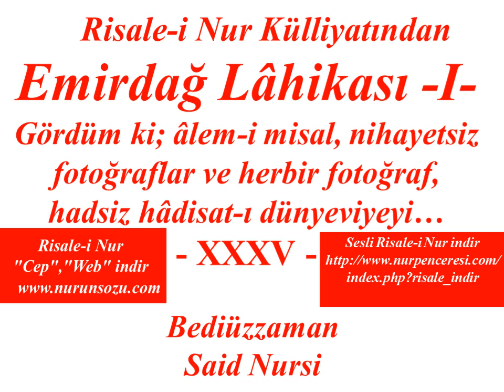Risale-i Nur Dersi, Emirdağ Lâhikası I , Hüve Nüktesi"nin.. 35 , Bediüzzaman Said Nursi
"Hüve Nüktesi"nin âhirinde bu parça yazılacak
 Gördüm ki; âlem-i misal, nihayetsiz fotoğraflar ve herbir fotoğraf, hadsiz hâdisat-ı dünyeviyeyi aynı zamanda hiç karıştırmayarak alıyor. Binler dünya kadar büyük ve geniş bir sinema-i uhreviye ve fâniyatın fâni ve zâil hallerini ve vaziyetlerini ve geçici hayatlarının meyvelerini sermedî temaşagâhlarda ve Cennet'te saadet-i ebediye ashablarına dünya maceralarını ve eski hatıralarını levhalarıyla gözlerine göstermek için pek büyük bir fotoğraf makinesi olarak bildim. Hem Levh-i Mahfuz'un, hem âlem-i misalin iki hücceti ve iki küçük nümunesi ve iki noktası insanın başında olan kuvve-i hâfıza ve kuvve-i hayaliye mercimek küçüklüğünde iken, hiç karıştırmayarak kemal-i intizamla içlerinde bir büyük kütübhane kadar malûmatın yazılması kat'î isbat eder ki, o iki kuvvenin nümune-i ekber ve a'zamları, âlem-i misal ile Levh-i Mahfuz'dur. Hava ve su unsurlarının, hususan nutfelerin suyu ve hava unsuru toprak unsurunun pek fevkinde daha ziyade hikmet ve irade ile ve kalem-i kader ve kudret ile yazıldıkları ve tesadüf ve kör kuvvetin ve sağır tabiatın ve camid ve hedefsiz esbabın karışması yüz derece muhal ve hiçbir cihetle mümkün olmadığı ve Hakîm-i Zülcelal'in kalem-i kader ve hikmetinin sahifesi olduğu ilmelyakîn ile kat'î bilindi. Mütebâkisi şimdilik yazdırılmadı.
سُبْحَانَكَ لاَ عِلْمَ لَنَا اِلاَّ مَا عَلَّمْتَنَا اِنَّكَ اَنْتَ الْعَلِيمُ الْحَكِيمُ
Kardeşiniz
Said Nursî
 Aziz, sıddık kardeşlerim ve hizmet-i Kur'aniyede fa'al, sebatkâr arkadaşlarım!
  Evvelâ: Bu sene hacc-ı ekber manasını taşıyan leyali-i aşerenizi ruh u canımızla tebrik ederiz.
  Sâniyen: Hem dâhilde, hem hariçte Nurun fütuhatı devam ediyor. Fakat gizli düşmanlarımız olan ehl-i dalalet ve sefahet, ehemmiyetsiz bazı hâdiselerle Nur talebelerine telaş vermeğe ve habbeyi kubbe yapıp sarsıntı veriyorlar. Bugünlerde ekser kitablarım ve üç senelik muhabere mektublarım meydanda bulunan ehemmiyetli bir şakirdin hanesine yakın, gecede bir vukuat oldu. Ondan istifade ile o şakirdin hanesini taharri etmek yüzde doksan ihtimal-i kavî varken, Cenab-ı Hak inayetiyle ve hıfz u himayetiyle o haneyi taharriden kurtardı. Eğer sabahleyin safdil iki kardeşimizi ciddî ikaz etmeseydim ve kitab ve mektubları oradan kaldırmasaydım, yine Nur dairesi içinde büyükçe bir mes'ele olacaktı. O vukuatta bir nevi siyaset korkusu da görünüyor. Gerçi inayet-i İlahiye bizi muhafaza etti; fakat bu sırada ki, mecmualar çıkıyor ve intişar ediyor ve biz de pek çok sükûnete ve ihtiyata mecbur olduğumuz halde böyle heyecanlı bir hâdise, habbeyi kubbe yapan düşmanlarımız bize telaş ve sarsıntı verecekti. İnayet-i İlahiye, o plânı da def'etti, bizi muhafaza etti.
 Fakat o hilaf-ı me'mul birden bu hâdiseden ruhuma gelen heyecan ve manevî darbe ve Nur hizmetine ehemmiyetli zarar gelmek düşünmesiyle, hiç ömrümde görmediğim bir sıkıntı ve a'sabımda manevî yaralar açıldı. İhtiyarsız teessürat beni çok eziyordu. Birden Cenab-ı Erhamürrâhimîn, kemal-i merhametinden o teessürat-ı manevî yaralarıma tam bir merhem olarak çok fedakâr Nuri Benli'yi ve Kastamonu kahramanı Sadık Bey'i ve İnebolu kahramanlarından İsmail'i tam bir merhem ve ilâç olarak ikinci gün gönderdi.